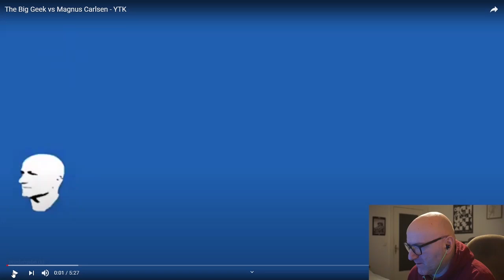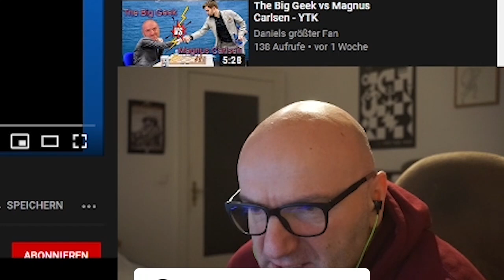The Big Greek REAGIERT auf "The Big Greek vs Magnus Carlsen YouTube Kacke""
In diesem Video reagier auch auf "The Big Greek vs Magnus Carlsen YouTube Kacke"-